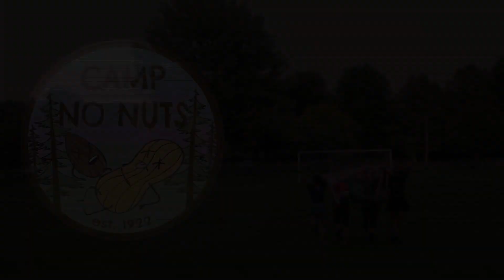The filmmaking workshop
This weekend we are facilitating an acting/character development/film industry/gender equality/filmmaking workshop, which is the CORE of the Etc. Project: Getting Out There.

Want to contribute to this project?